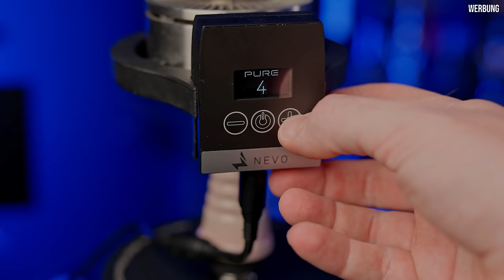NEVO E HMD - Nie wieder Kohle oder nur heiße Luft?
Der Nevo EHMD will die alternative zur ShishaKohle sein. Keine Shishakohle mehr sondern ein Elektrischer Kohle Ersatz. Ob das ganze funktioniert sehr ihr im Review!

00:00 Intro
00:33 Lieferumfang
01:32 Kopfbau
02:03 Kopfbau Vollkontakt
03:26 Kopfbau Abstand
04:37 Aufbau & Einschalten
06:18 Rauchen Vollkontakt
07:21 Anrauchen & Dauer
08:25 Geschmack
09:32 Rauchentwicklung Kopf1
10:45 Stufe 4, Kopf 1
11:07 Hitzemanagement & Rauchdauer
12:08 Fazit Vollkontakt
13:09 Reinigung
14:55 Kopf 2: Abstand
15:40 TravelShisha HACK
16:22 Rauchentwicklung Abstand
17:05 TravelShisha Rauchentwicklung
19:14 Stromverbauch
20:39 Meine Empfehlung & Fazit